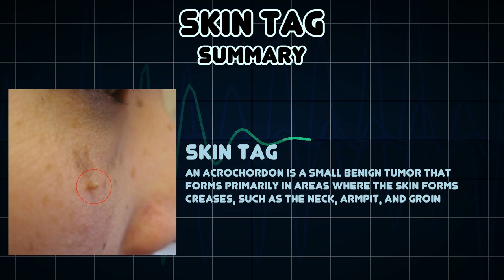Skin tag (Medical Symptom)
Possible causes of Skin tag (Medical Symptom)

An acrochordon is a small benign tumor that forms primarily in areas where the skin forms creases, such as the neck, armpit, and groin